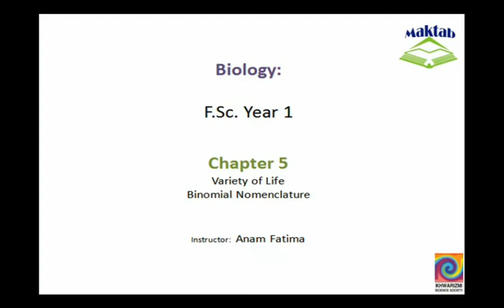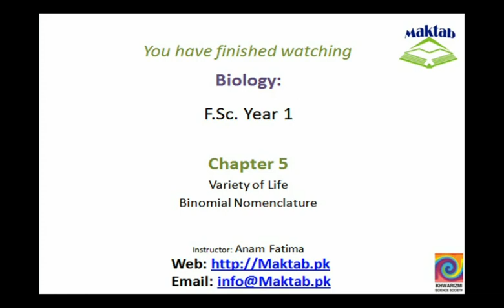FSc Biology Book1, CH 5, LEC 2: Binomial Nomenclature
This video lecture from Variety of Life (F.Sc. first year Biology) covers  Biological Nomenclature, Reason for a standard format, characteristics used for naming and classifying differet organisms and Biological names for a few organisms. Find more e-learning material and educational video lectures in Urdu at maktab.pk. These videos are free to use for promotional and commercial purpose by keeping the credits to Maktab.